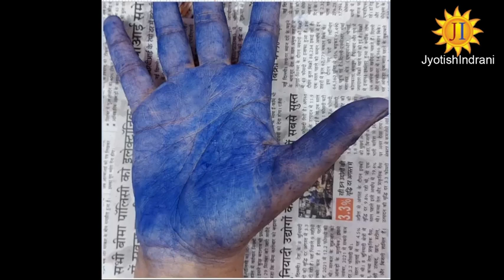विदेशी भूमि से अपार धन लाभ - Immense wealth gain from foreign lands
केतु मछली का चिन्ह - विदेशों के साथ व्यापार  - Fish sign on ketu mount - videshon ke saath Business

करोरपति बनने के 5 निशान अभी आप अपने हाथेली में देखे - Karorpati Banne ke 5 nishan